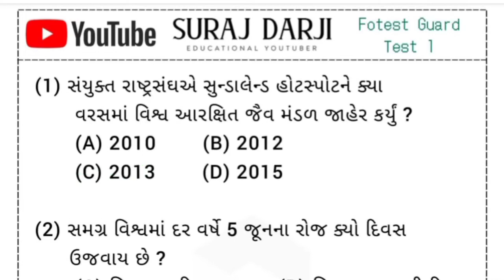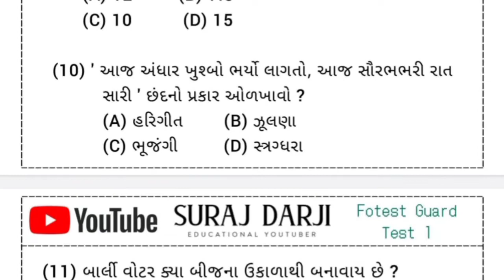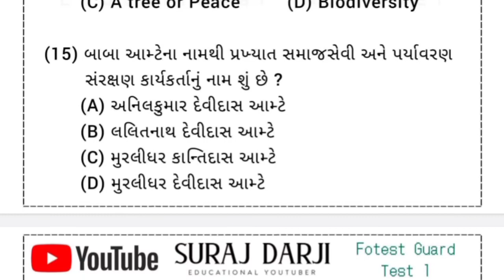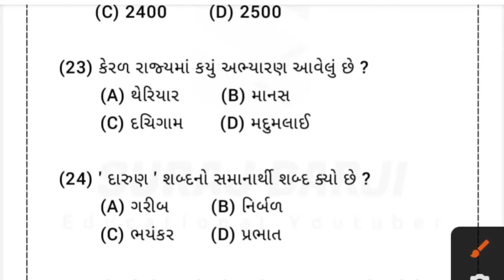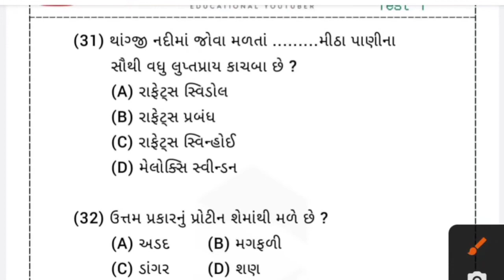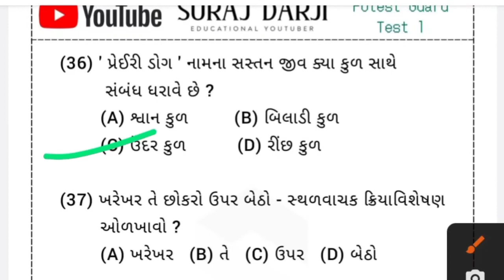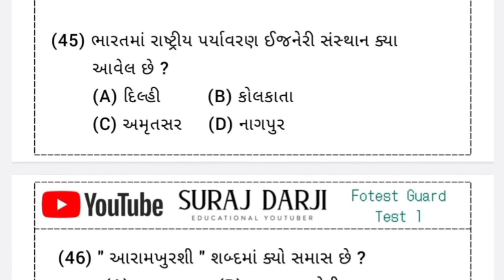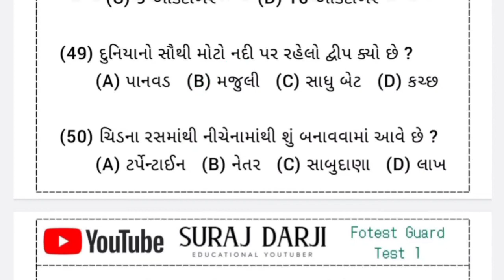વનરક્ષક (ફોરેસ્ટ ગાર્ડ) ભરતી પરીક્ષા IMP પ્રશ્નો || Forest Guard Paper Gujarat || Test 1 Part 1S2